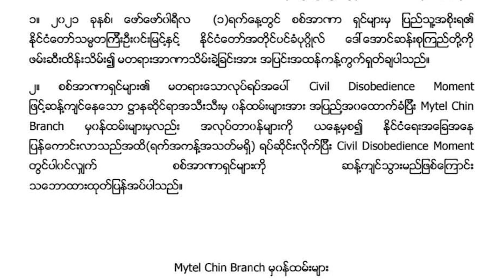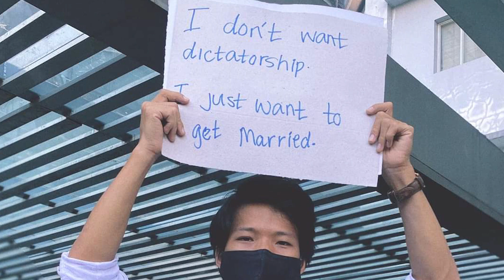DVC Thawngpang (February 9 Chunhnu)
- Mytel Chin Branch riantuantu hna Civil Disobedience Movement ah an i telnak thawng
- Latpantuang Dar Sernak Wanpaung Company riantuantu minung 1000 Civil Disobedience Movement ah an i telnak thawng
- Myanmar ramchung lemcang minthang hna le hlasakthiam minthang hna Duhlonak langhternak hmun ah an i telnak thawng tel in thawngpang dangdang